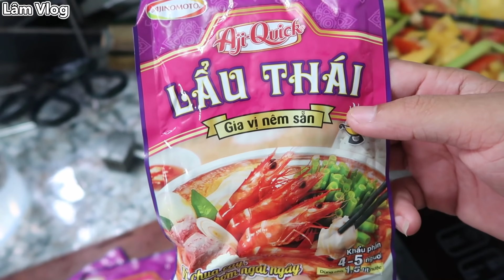Lâm Vlog - Làm Thau Lẩu Thái Hải Sản Siêu Cay Khổng Lồ